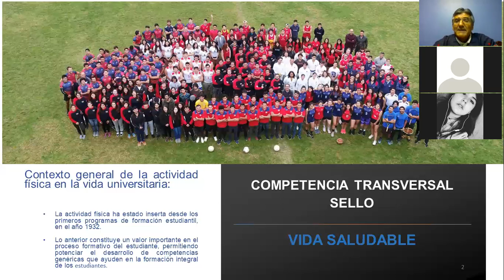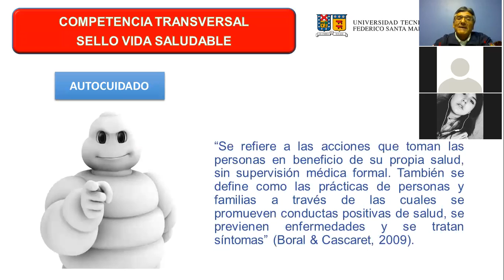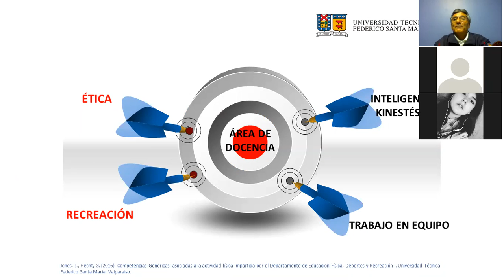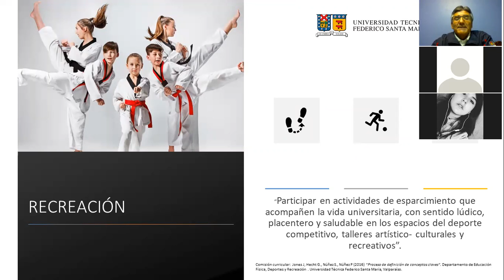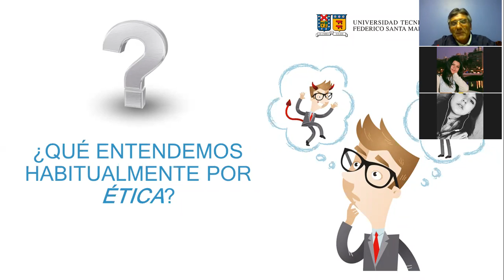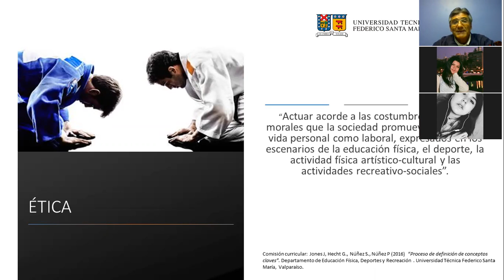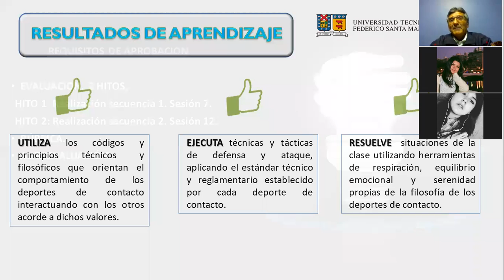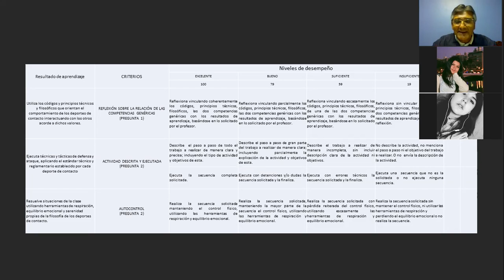EFI109 01 VERGARA 13042020